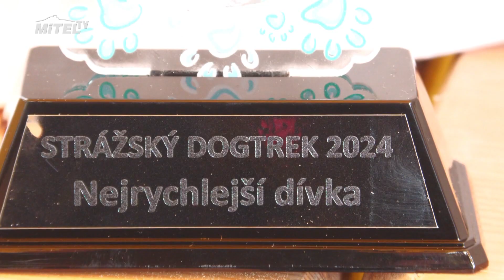VI. Strážský dogtrek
VI. Strážský dogtrek vynesl pro Doggoland částku 32520.- Kč.
Orientační pochod se svým psím parťákem si užila více než stovka soutěžících. Závody, jejichž účelem není vyhrát, ale pomoci opuštěným psům, se uskutečnily v okolí Stráže pod Ralskem. Výtěžek z akce 32520.- Kč tentokrát putoval do Doggolendu.